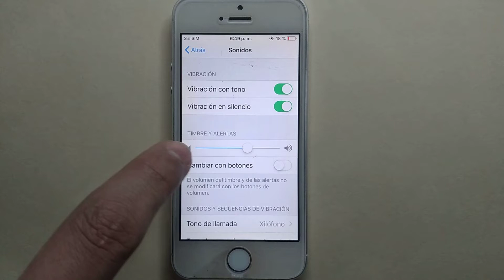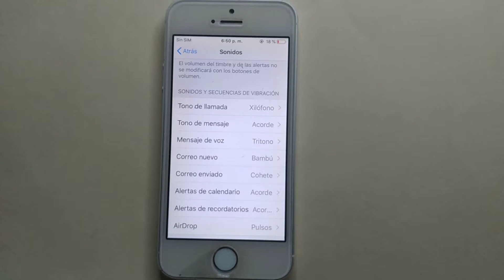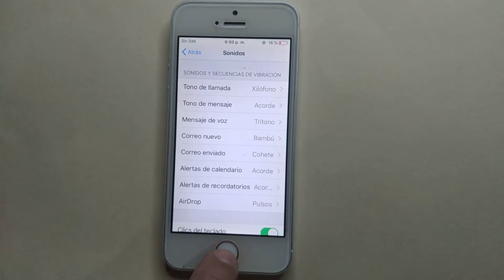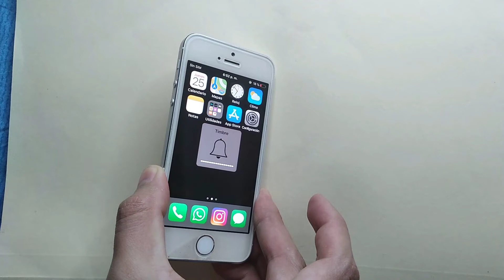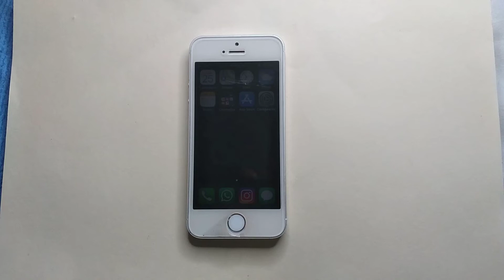Mi iPhone no Suena ni se Escucha I 5 Soluciones 2025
En este video re enseñare a como reparar Mi iPhone no Suena ni se Escucha por medio de varios pasos que cualquier persona puede realizar

Videos Recomendados
💛 Como ACELERAR Celular